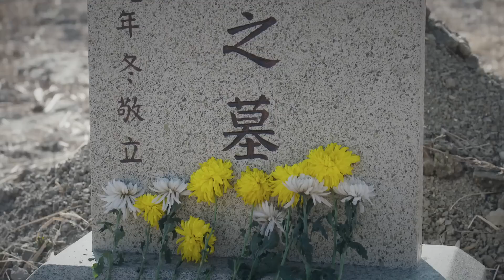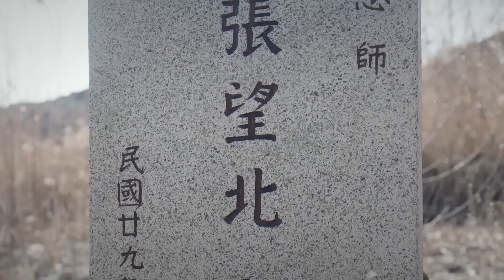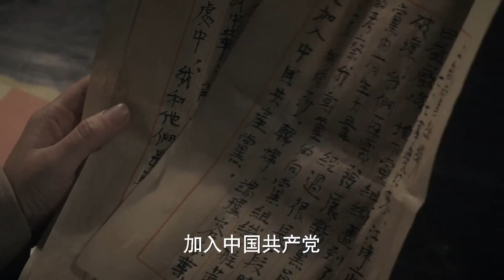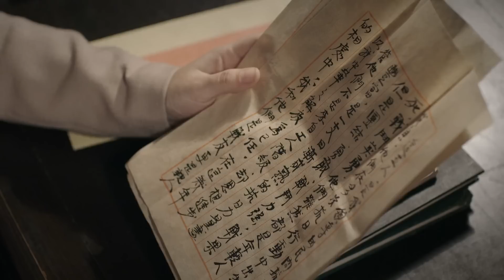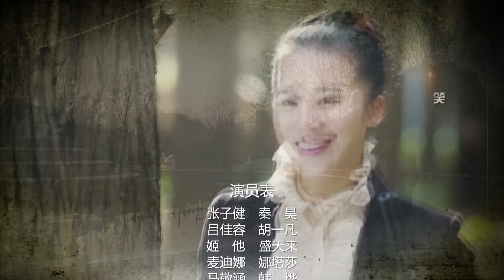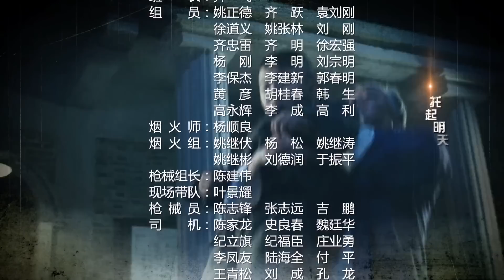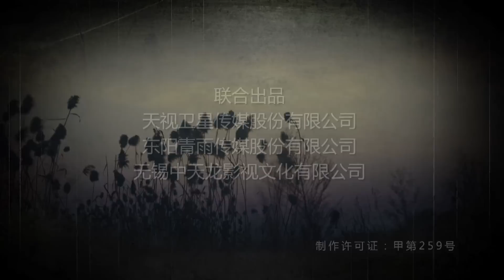《超级特工队》第25集 ｜一群武功高强高手为一个共同的使命，组成了一个热血抗战小组，与敌人斗智斗勇传奇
导演：高战
主演：张子健、吕佳容、姬他、麦迪娜、马敬涵
《超级特工队》讲述1937年，日军的铁蹄踏破了江津城池，大批的地下党员、青年学生和进步人士遭到了严酷的迫害，昔日繁华的港口城市顷刻之间仿若死亡之城。共产党员秦昊（张子健饰）临危受命，潜入江津城，帮助众人从日军的眼皮底下巧妙地秘密转移。尽管转移任务最终完成了，但秦昊共事多年的战友却不幸惨死于日军的枪口之下。几位来自不同家庭的青年人目睹了日军的暴行，被秦昊及其战友的精神与行动所鼓舞，不惜放弃转移机会，追随共产党进行抗日活动。秦昊从悲愤中走出来，引领胡一凡（吕佳容饰）等几位热血青年继续着抗日征程。在这场艰苦卓绝的斗争中，他们时刻面临着最危险的挑战，不断在斗智斗勇的战斗中成长。在秦昊的领导下，他们共同用热血染红了最后的黑暗，为中国带来了一个崭新的黎明